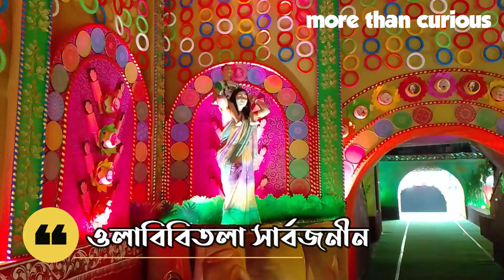Howrah Durga Puja 2022